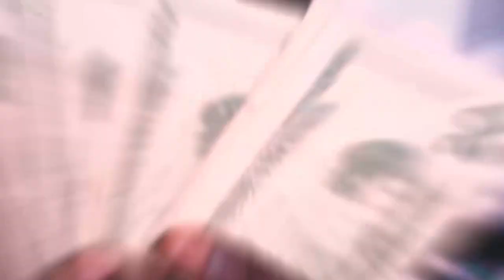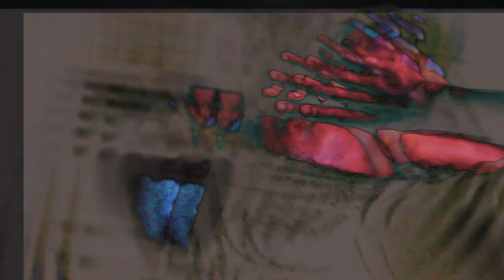PBA - PRESSURE BEING APPLIED (OFFICIAL MUSIC VIDEO) shot